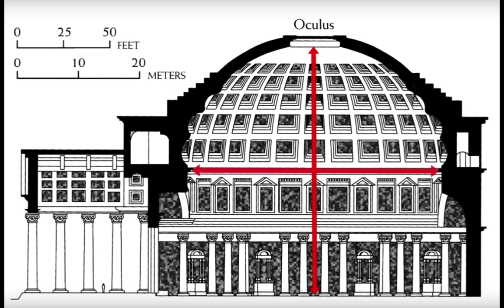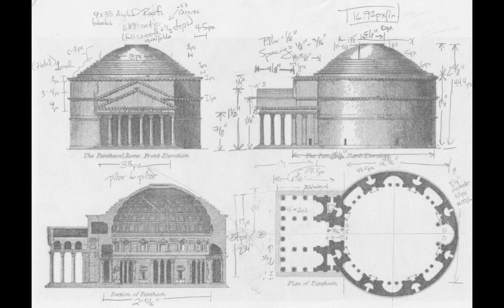Pantheon Rom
Pantheon, Rome